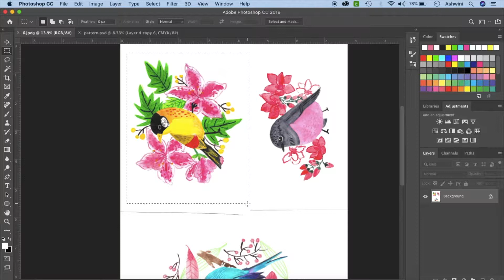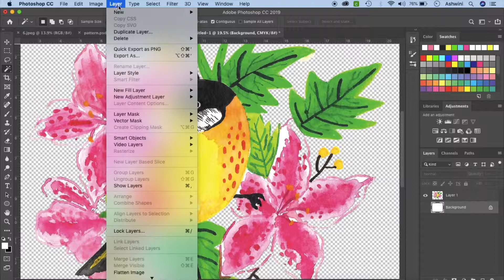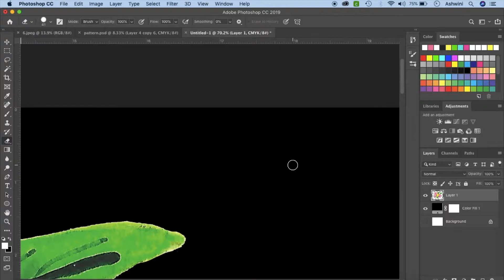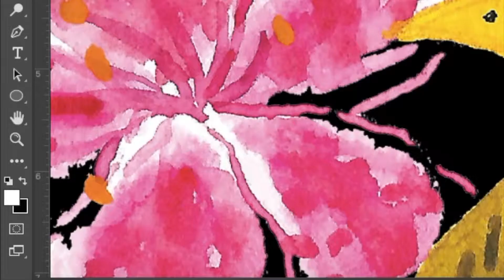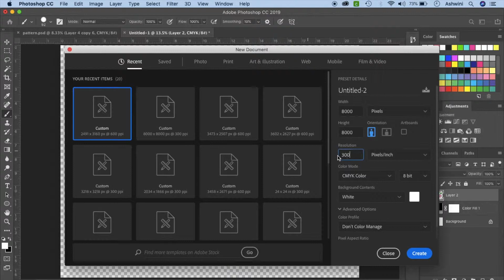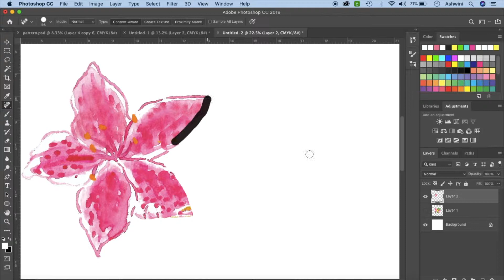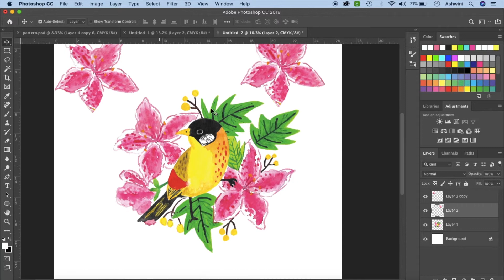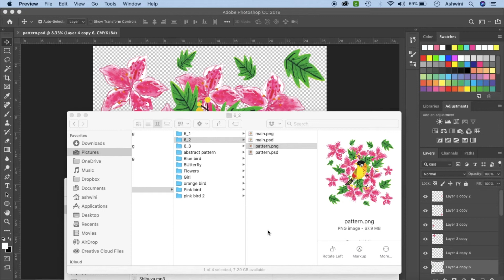How to Digitize artwork and convert to pattern in Photoshop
If you cannot see the Spot healing brush tool, go to Window - Workspace - Photography and you should be able to see a lot more options.

This is the tutorial I talk about in the video. Check out another way to edit artwork in photoshop here:

Learn to edit artwork to create a transparent background.
Learn to use the clone tool and spot healing brush took to create patterns with artwork.